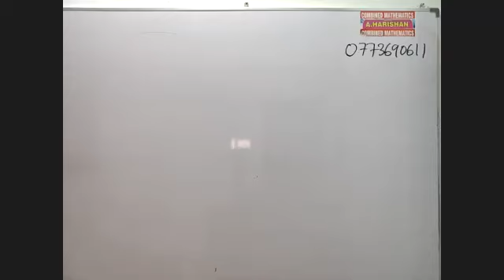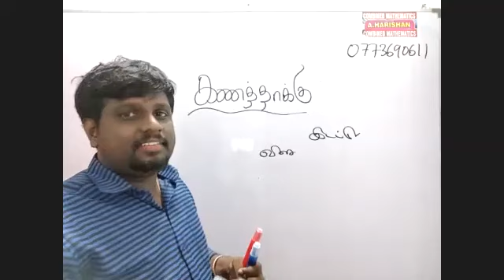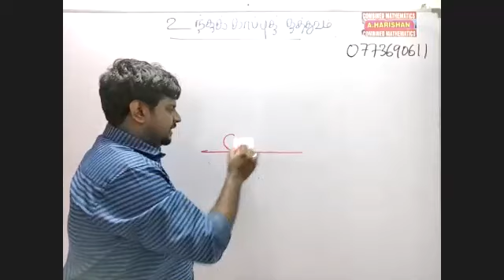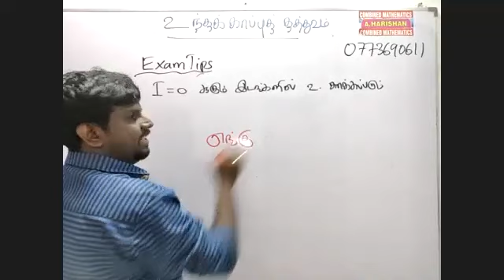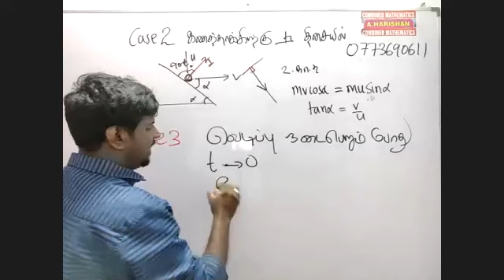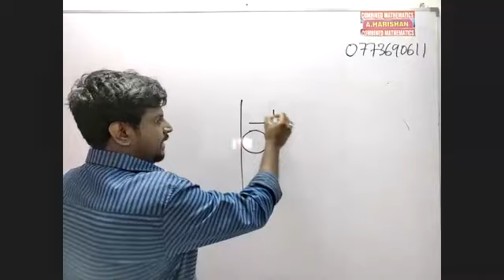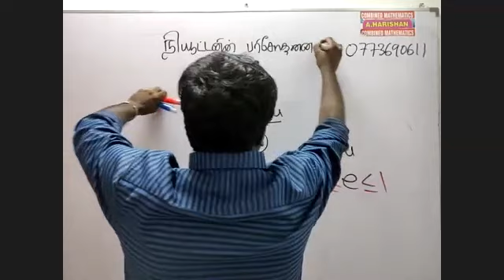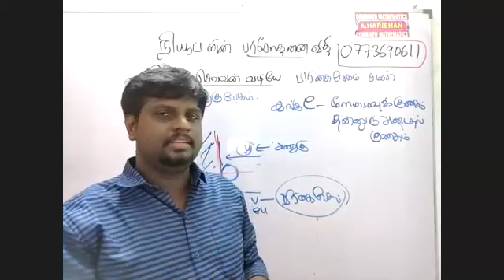மொத்தலும் கணத்தாக்கும் Intro Video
இப்பாடம் ஜனவரி மாதம் 2021 பிரதி வியாழன் தோறும் இரவு 9.15 மணியளவில் zoom இனூடான இலவச வகுப்பாக நடைபெறும். வகுப்பில் கலந்து கொள்ள 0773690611 எனும் இலக்கத்திற்கு Name, Batch, Place குறிப்பிட்டு வாட்ஸப் செய்யவும். அந் நேரத்தில் பங்கு பற்ற இயலாத மாணவர்கள் 1000/-கட்டணம் செலுத்தி முழு வீடியோவும் பிரத்தியேகமாகப் பெற்றுக் கொள்ளலாம்.

Class Timetable PACKAGE CLASS - ஒரு மாதத்திற்கு
  (Via Zoom)

A/L 2021 க்கானது (January full package)

Sun 10.00 pm - 11.30 pm ( சிக்கல் எண்கள் Batch 1 or restream monday morning 11.30 am  )
Mon 4.15 pm- 5.30 pm ( On time revision)
Tue 9.00 pm - 10.15 pm ( நேர்கோடுகள் batch 2 )
Tue 10.30 pm- 11.30 pm ( வட்டம் )
Wed 8.00 am-  9.30 am ( மீட்டல் வகுப்பு Revision)
Thurs 4.15 pm - 5.30 pm ( வட்ட இயக்கம்)
Thurs 9.15 pm - 10. 30 pm ( மொத்தல் கணத்தாக்கு  No restream)
Fri 8.30 am - 9.45 am ( சிக்கல் எண்கள் )
Fri 10.00am - 11.30 am ( மூட்டிய கோல்கள் )
Fri 8.00 pm - 9.00 pm ( சட்டப்படல்)
Sat 10.00 am - 11.30 am ( ஆப்பு )

அவசியம் ஏற்பட்டால் தொடர் வகுப்பு morning time நடாத்தப்படும்

PACKAGE CLASS - ஒரு மாதத்திற்கு

Full Package மாதத்திற்கு 30 வகுப்புகளுக்கு மேல் நடைபெறும்
*2.5 months இல் 2021 க்கும் 7 months இல் 2022 க்கும் syllabus முடிக்கப்படும்.

Full package மாணவர்கள் தவிர்க்க முடியாத காரணத்தால் கிளாசுக்கு வர முடியாவிட்டால் தனிப்பட்ட ரீதியில் அறியத்தரவும். வேறு ஏற்பாடுகள் செய்து தரப்படும்.

கட்டண விபரங்களுக்கு Name, Batch, வாட்சப் செய்யவும்.

விரைவாகப் படித்து முடிக்க விரும்பும் மாணவர்கள் மட்டும் full package இல் இணைந்து படிக்கலாம். சாதாரண வகுப்பில் July வரை படிக்க என்ன செலவு ஆகுமோ அதை விட குறைந்த  செலவில் syllabus ஐ 2.5, 7 மாதங்களில் முடிக்கலாம்.
புத்திசாலித்தனமான முடிவு உங்கள் கைகளில்.

(A/L2022 கான பகேஜ் வகுப்பு விபரங்களுக்கு வட்ஸப் செய்யவும்.)